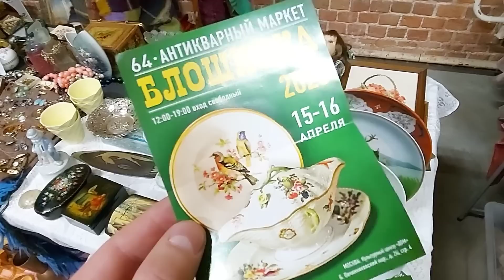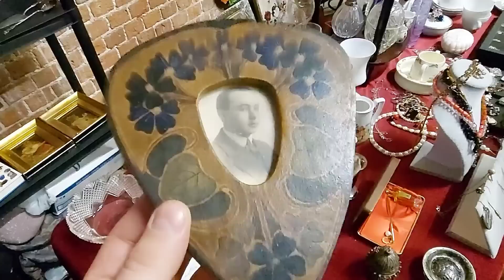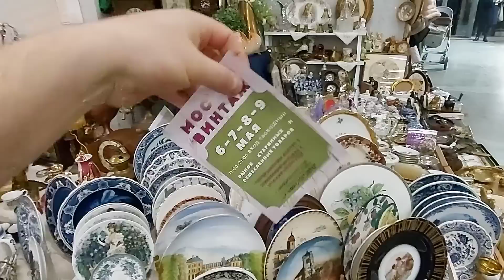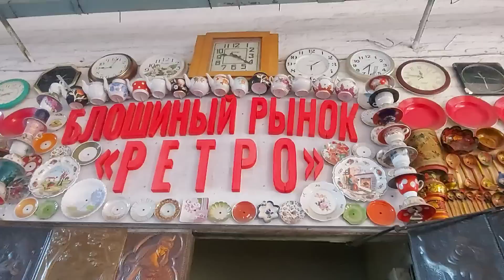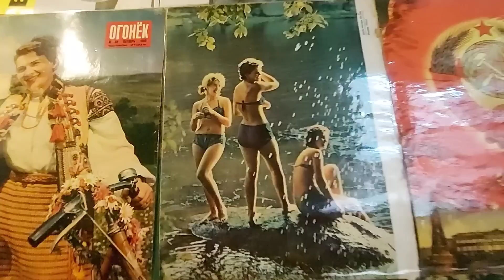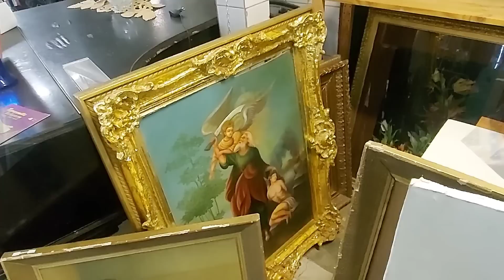Рыбников Иван 🤪 😁 в Антикварной стихии БЛОШИНЫЙ РЫНОК МУЗЕЙ МОСКВЫ 👋 Элла Австралия ❣🙏🏻 за youtube 🌞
Путешествия в прошлое , Блошиный рынок на территории Музей Москвы  по адресу Зубовский бульвар 2 стр 7 эллаавстралия #блошиныйрынок